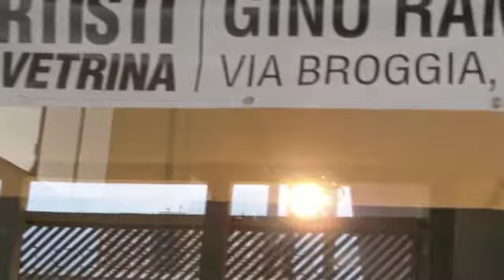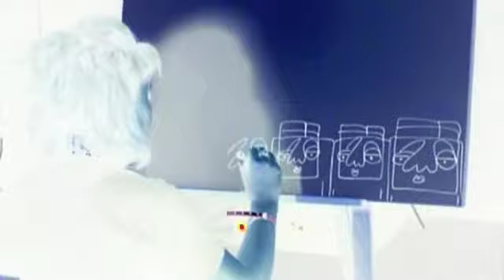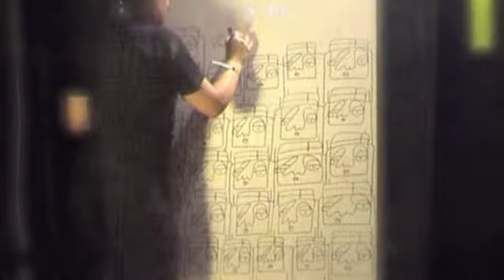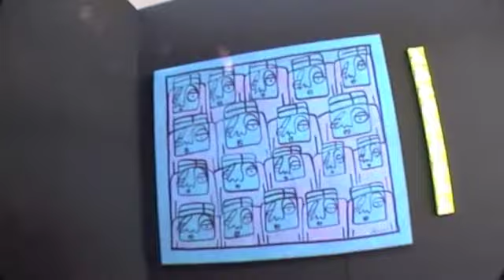8° Expo Tattoo Napoli 1°giorno 1 Luglio 2011.m4v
"Artisti inVetrina"
In occasione dell'Expo Tattoo di Napoli nei giorni
1, 2 & 3 Luglio 2011
Nel Padiglione Fieristico della Mostra d'Oltremare, si terrà la manifestazione
"Artisti in Vetrina"
12 Artisti
si esibiranno per 3 giorni in performance pittoriche.

Artisti partecipanti Venerdì 1 Luglio

Box 1
Dalle ore 16-18
Maria Rita Renatti

Box 2
Dalle ore 18-20
Daniela Valentino

Box 1
Dalle ore 20-22
Francesca Di Martino

Box 2
Dalle ore 22-24
Maria Luisa Ruocco ( Luis)

Artisti partecipanti Sabato 2 Luglio

Box 1
Dalle ore 12-15
Antonio Armano

Box 2
Dalle ore 15-18
Paolo Aiello

Box 1
Dalle ore 18-21
Alessandro Papari

Box 2
Dalle ore 21-24
Fernando Alfredo Cabrera

Artisti partecipanti Domenica 3 Luglio

Box 1
Dalle ore 11-14
Stefania Fix & Yuri Donnarumma

Box 2
Dalle ore 14-17
Gennaro Cilento

Box 1
Dalle ore 17-20
Massimiliano Mirabella

Box 2
Dalle ore 20-23
Luca Carnevale

Foto Yuri Donnarumma
Video Marco Ramaglia